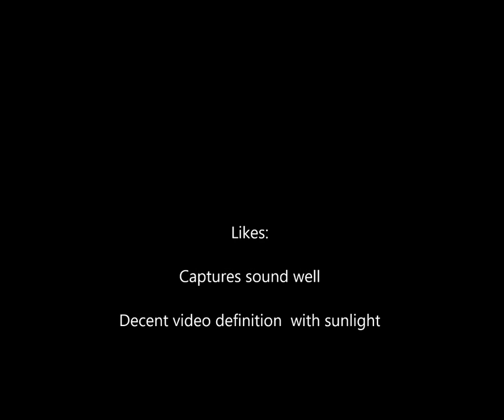Test of Emerson Action Cam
Quick test of the Emerson Action Cam, in-car.

Mount position is at the top of the rear window (using a Fat Gecko mini camera mount).  This was on the way to work.  I ran the GoPro in the same position on the way home and the view is totally different (and I can actually see out the windows).  I'll see about splicing a few seconds of comparison footage to this video.

This camera does not like sunlight through glass, it seems.  Although I edited the capture into black-and-white, sunlight is still rendering the same in color.  I'm not sure I can fix this...it may well be a limitation of the camera, but I'll see if I can lessen the resolution.  Better yet, I'll see about mounting the camera outside the car, maybe this weekend.